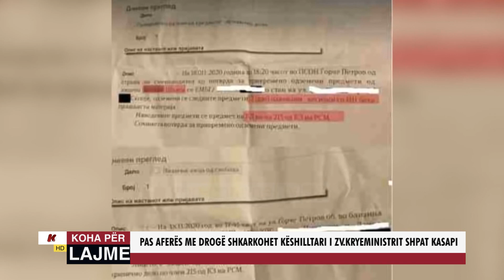PAS AFERËS ME DROGË SHKARKOHET KËSHILLTARI I ZV KRYEMINISTRIT SHPAT KASAPI